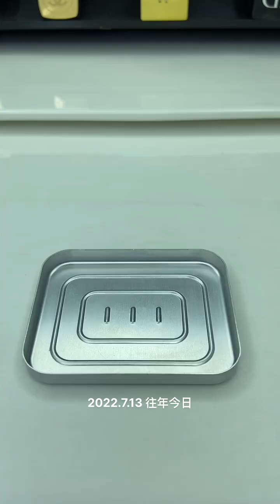Antique Grade# Cosmetic Repair# Decompression# Extremely Comfortable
This is the only YouTube channel of [Compact Repair]]